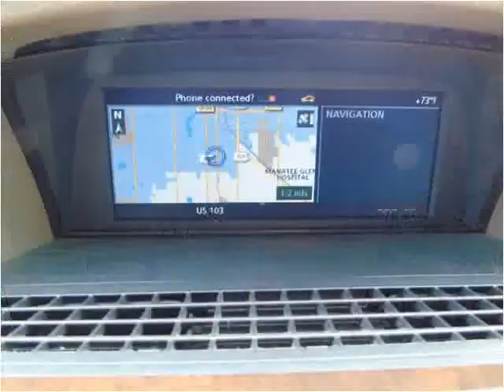2006 BMW 7-Series Used Cars Bradenton,Sarasota Florida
This 2006 BMW 7-Series is available from Sunny Florida Cars.